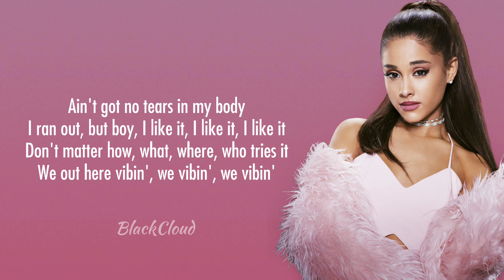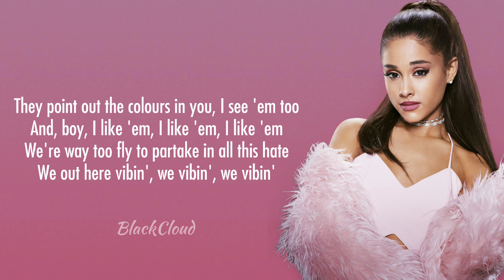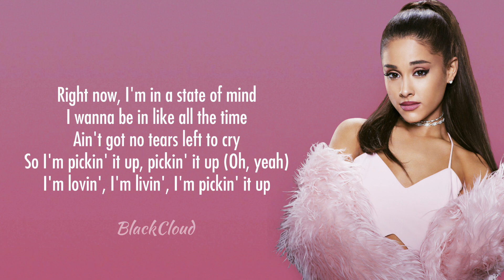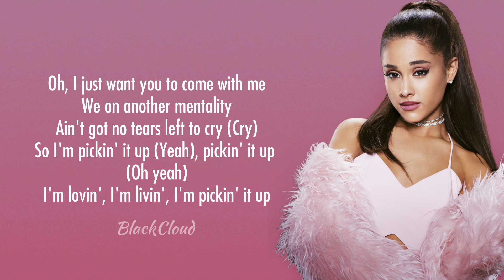Ariana Grande - No Tears Left to Cry (Lyrics)